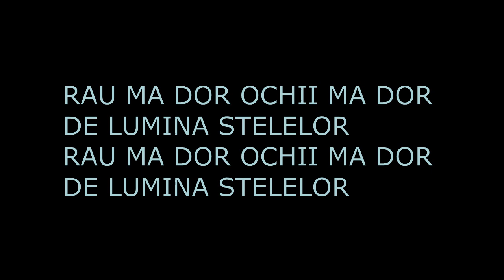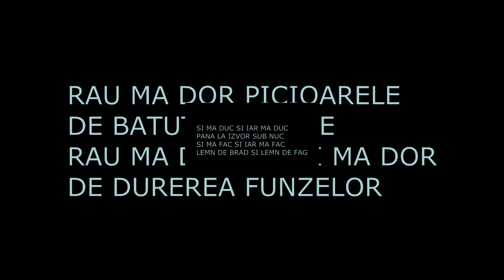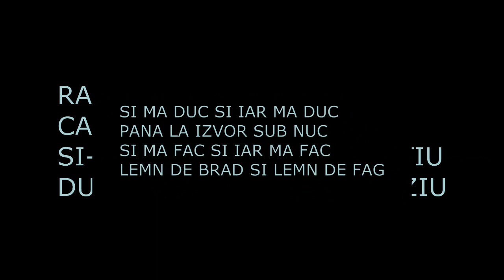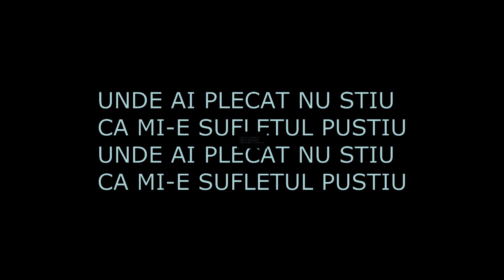KARAOKE by Ambrozie - Rău mă dor ochii mă dor. (cover)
Cover - KARAOKE by Ambrozie